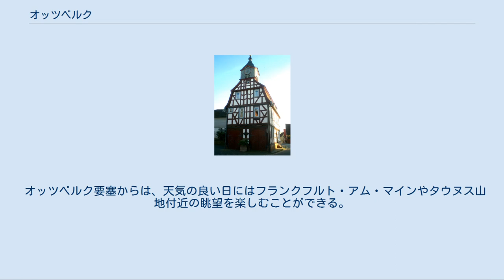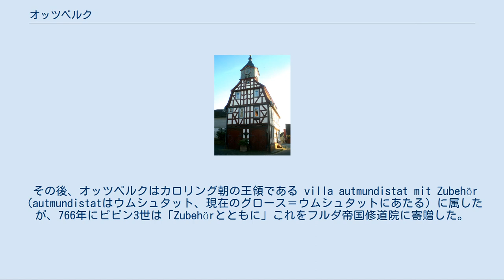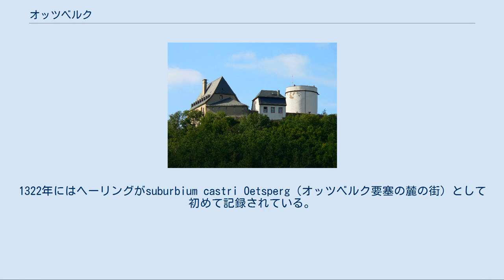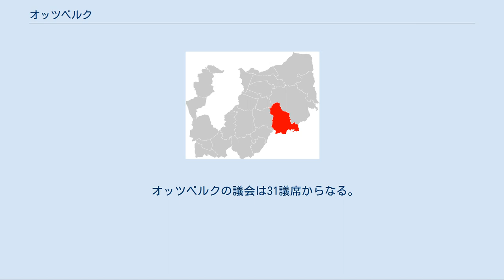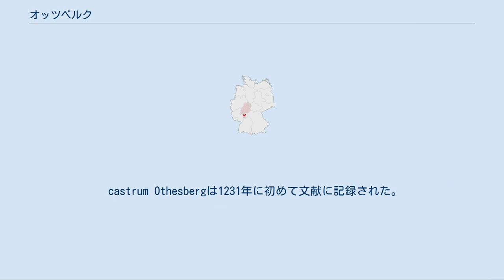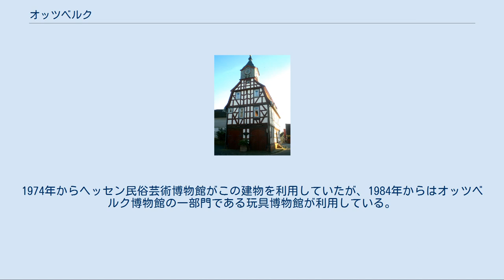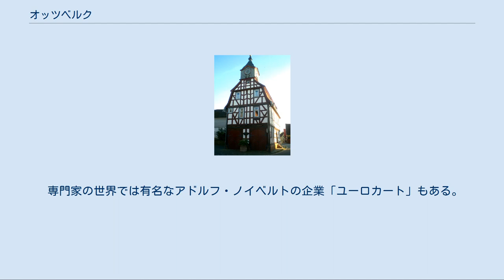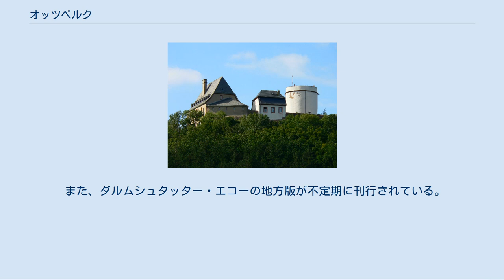オッツベルク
オッツベルク (Otzberg) はドイツ連邦共和国ヘッセン州ダルムシュタット＝ディーブルク郡に属す町村（以下、本項では便宜上「町」と記述する）。
オーデンヴァルト内に位置している。
この町は、1972年にかつての6つの自治体が合併して成立した。
この町に属すすべての地区は、頂上にオッツベルク要塞を戴くオッツベルク山の周辺に位置しており、町の名オッツベルクは、この山の名前から採られた。
 オッツベルクの町は、ヘッセン州南部のオーデンヴァルト北部からディーブルク盆地に至る地域に位置している。
オッツベルク山は海抜130mから200mの地域にある標高367mの死火山で、山頂にオッツベルク要塞があり、このため北オーデンヴァルトのランドマークになっている。
 オッツベルク要塞からは、天気の良い日にはフランクフルト・アム・マインやタウヌス山地付近の眺望を楽しむことができる。
 オッツベルクの面積は41.95km2で、ダルムシュタット＝ディーブルク郡で最も広い町村の一つである。
市域の幅はおよそ8kmから9.2kmである。
 オッツベルクは、北と東はグロース＝ウムシュタット、南はヘーヒスト・イム・オーデンヴァルトおよびブレンスバッハ（ともにオーデンヴァルト郡）、西はラインハイムとグロース＝ツィンメルンと境を接している。
 この町は、ハービッツハイム地区、ヘーリング地区、レングフェルト地区（この地区に行政施設がある。ツィプフェン集落を含む）、ニーダー＝クリンゲン地区、オーバー＝クリンゲン地区、オーバー＝ナウゼス地区（シュロス＝ナウゼスを含む）からなる。
 総面積約42km2のうち、4%が住宅地、5.6%が交通用地、64.5%が放牧および耕作地、24.7%が森林、0.6%が水域、0.7%がその他となっている。
 オッツベルク周辺の入植は新石器時代（紀元前5500年から2500年頃）にまで遡る。
これは入植地の発掘により証明されている。
紀元前500年頃の住民はケルト人であった。
 ローマ人もオッツベルク周辺に定住した。
彼らはこの地に残った様々なゲルマン部族とともに暮らしていた。
彼らは西暦260年頃までこの地域を支配した。
 その後、オッツベルクはカロリング朝の王領である villa autmundistat mit Zubehör （autmundistatはウムシュタット、現在のグロース＝ウムシュタットにあたる）に属したが、766年にピピン3世は「Zubehörとともに」これをフルダ帝国修道院に寄贈した。
おそらくライン宮中伯コンラートの時代にはすでにオーデンヴァルト北部のフルダ修道院領の代官権は彼が獲得していた。
確かなことは、1214年にウムシュタットやヘーヒストに及ぶフルダ修道院領の上級代官権をライン宮中伯が獲得したということである。
オッツベルク地域は、結局、1390年にライン宮中伯ルプレヒト2世の領土となった。
 1504年にオーバーアムト・オッツベルクはヘッセン方伯ヴィルヘルム2世のものとなった。
彼はこのアムトを軍事力で占領したのである。
彼は2万の歩兵と2万の騎兵を率いて南ヘッセンに侵攻し、ヒッペンハイムとヴェヒターシュトバッハ（現在はともに廃村）を完全に破壊し尽くし、オッツベルク周辺の他の村も容赦なく破壊した。
だが早くも1507年にはこのオーバーアムトはプファルツ領に戻された。
1626年、皇帝フェルディナント2世はこのオーバーアムトをヘッセン＝ダルムシュタット方伯ルートヴィヒ5世に与えた。
三十年戦争の終わりまでレングフェルトはヘッセン領に留まった。
ヴェストファーレン条約は新しいプファルツ選帝侯カール1世ルートヴィヒに旧領の所有権を与えた。
オーバーアムト・オッツベルクは1803年までプファルツ領に留まったが、帝国代表者会議主要決議によりライン川右岸地区はヘッセン＝ダルムシュタット方伯領となった。
 1972年にオッツベルク周辺の町村が、レングフェルトを行政中心とする大規模な自治体オッツベルクとして合併した。
オッツベルクの町は合併以後多くの住宅地が設けられ、その範囲が広がり、産業地域が形成され、オッツベルク周辺は金銭的に改善されていった。
 オッツベルク要塞 オッツベルク周辺の村が初めて登場するのは13世紀、最初はオッツベルク要塞で1231年にOthesbergとして記録されている。
オッツベルク要塞の役人の1244年の記録にレングフェルトも登場する。
1261年にはクリンゲンがClingen...